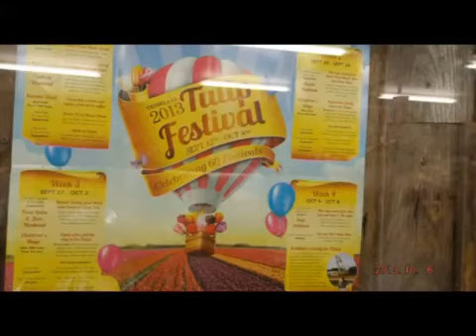Tulip Festival - Melbourne, 6 October 2013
The 60th Anniversary Tulip Festival:

It all began in 1939 with Dutch migrants Cees and Johanna Tesselaar, leaving Holland on their wedding day with a suitcase full of bulbs...
Setting up a shop in the picturesque Dandenong Ranges, they began growing tulips, an exotic bloom for the time, which caused a stir with people jumping the fence to get a closer look.
Tesselaar officially opened the gates and celebrated their first Tulip Festival in 1954. From simple beginnings to what is now one of Victoria's major tourist attractions, the success of The Tesselaar Tulip Festival rests entirely with the unique and timeless beauty of the tulip.
There is nothing more captivating than a field of colourful tulips...